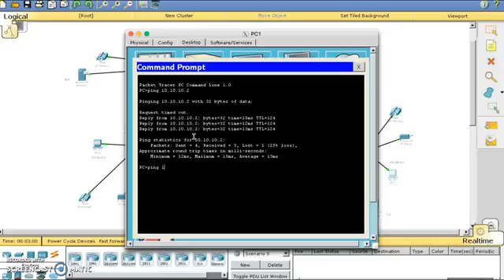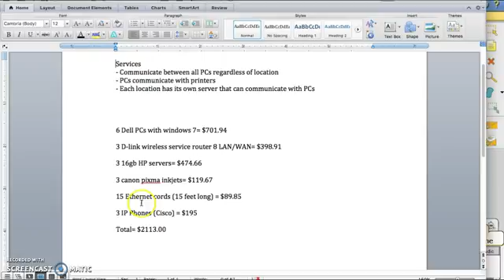Computer Networking Final Project Smith/Oleary